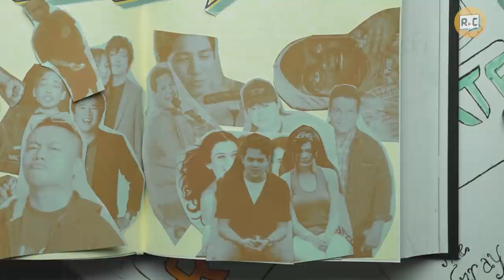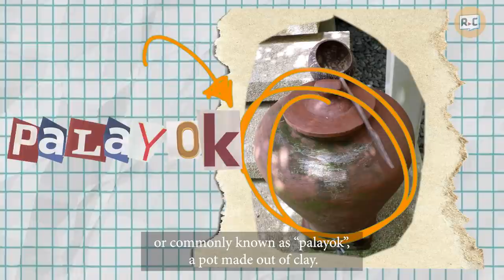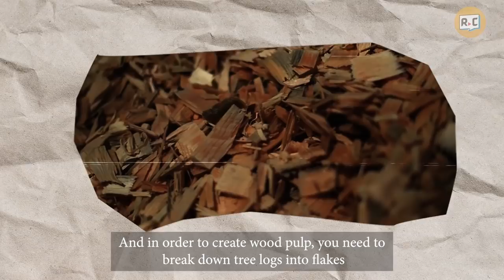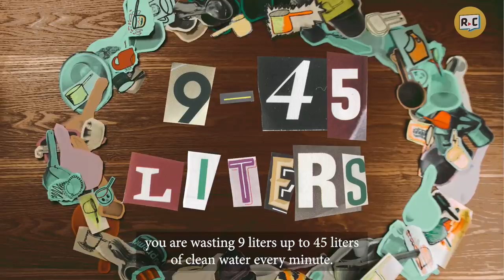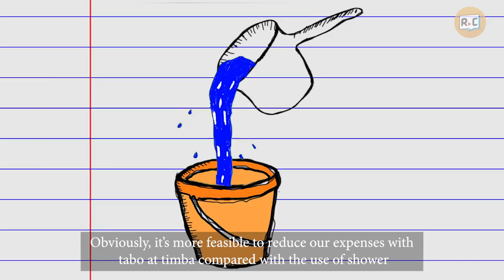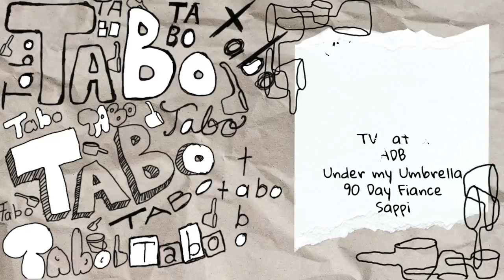What Makes the "Tabo" a Filipino thing? | Rec•Create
Tabo has been a Filipino staple household item ever since. From its main use in scooping up water to alternative purposes inside the house, what makes this simple plastic item an instant need inside our homes? What makes it unique? What are the contributions of a simple item like tabo?

In this episode of Rec•Create Unfold, we dug deeper and looked at the stories which explain the impact and cultural heritage of our humble little tabo.